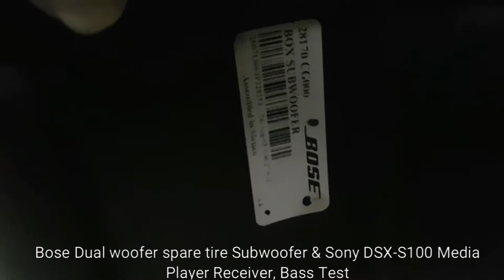Bose Dual woofer spare tire Subwoofer & Sony DSX-S100 Media Player Receiver, Bass Test